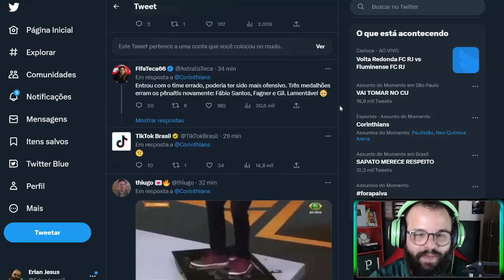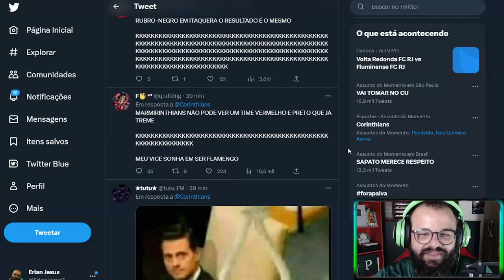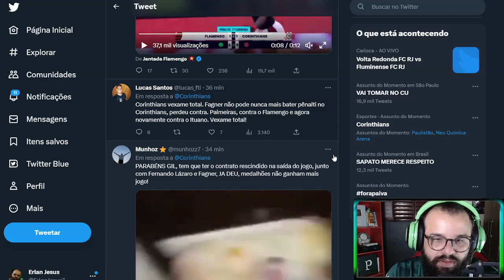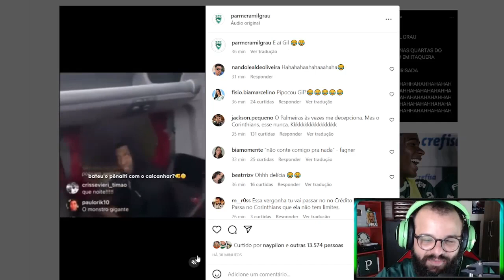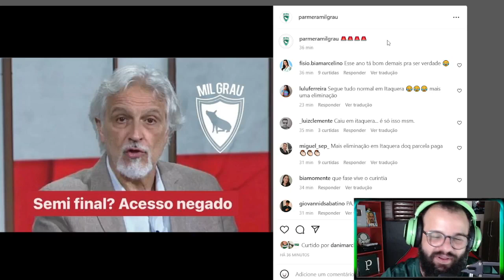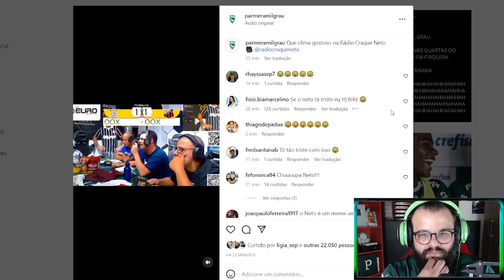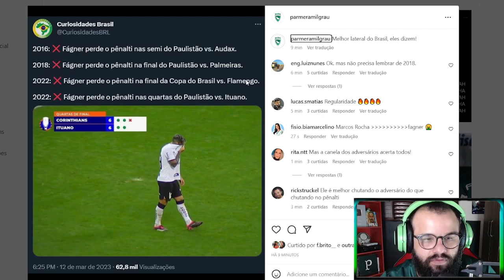A REAÇÃO DOS CORINTIANOS E OS MEMES DA ELIMINAÇÃO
O Corinthians foi eliminado no Paulistão nas quartas de final para o Ituano e sobrou zuera com o time de Itaquera que perdeu a vaga na Neo Quimica Arena.
Veja os memes, as reações da torcida e do Neto na transmissão do jogo.